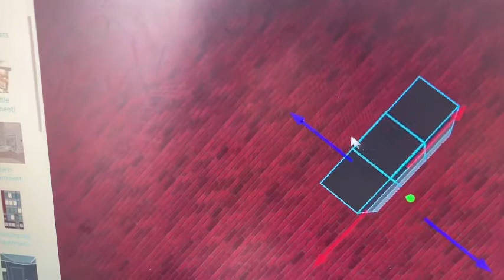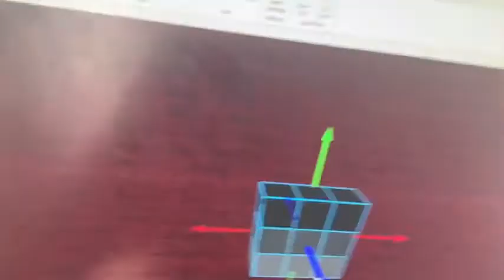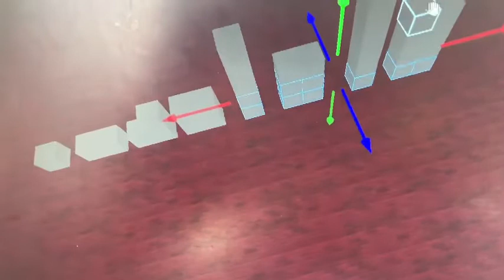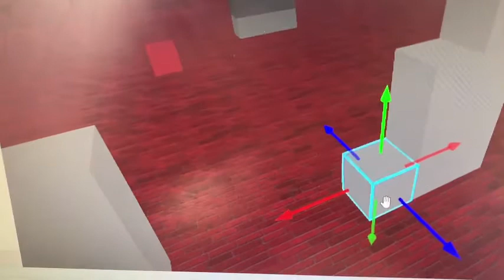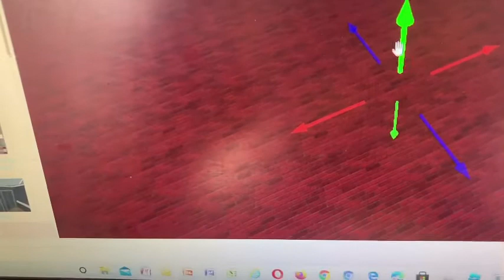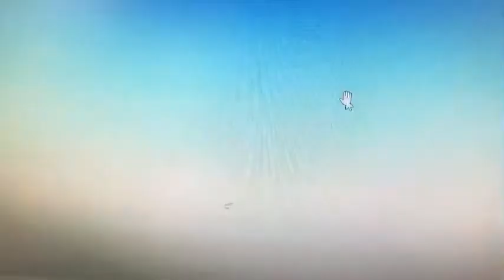Numberblocs season two episode 33 the case of the missing stuff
The final episode of number block season two